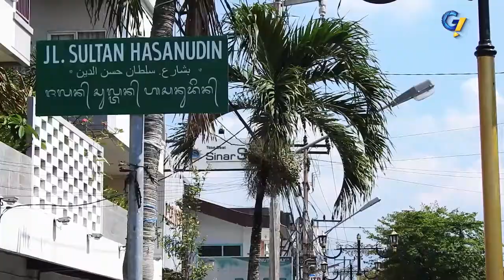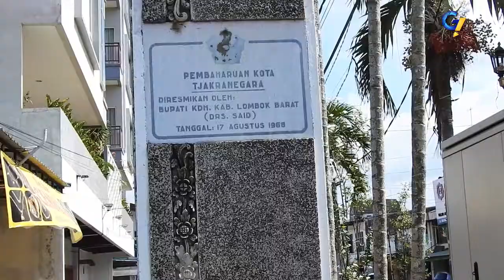CAKRA NYAMAN, WARGA SENANG